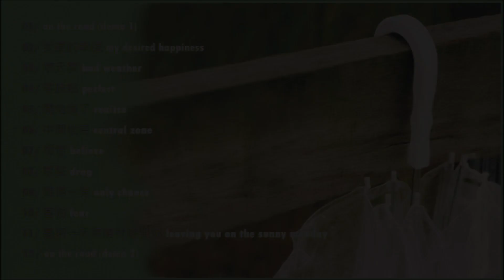孫燕姿《我要的幸福》專輯_11.星期一 天氣晴 我離開你 [動態歌詞]